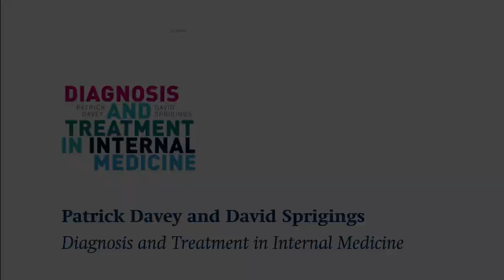How is the practice of internal medicine changing? | Oxford Academic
Patrick Davey and David Sprigings look at how the practice of internal medicine is evolving through various factors, such as the computerisation of medicine. These changes could improve the accuracy of data and reliability of diagnosis, and ultimately circumvent the problems related to misdiagnosis. Thus, potentially increasing patient safety, which is now more of a concern for clinicians and hospitals than ever before.

Patrick Davey DM FRCP is a consultant cardiologist at Northampton General Hospital and former training program director for General Medicine for the East Midlands. His subspecialty interests include nuclear cardiology and coronary intervention. He studied undergraduate medicine at Cambridge, clinical medicine at Oxford, undertook SHO jobs in Leicester, and then trained in cardiology at Papworth, and returned to Oxford for research, and as senior registrar and senior lecturer. He has been a consultant cardiologist at Northampton since 2000. He is the editor of a number of bestselling textbooks including Medicine at a Glance, ECG at a Glance, amongst others.

David Sprigings qualified from Oxford University Medical School and trained in internal medicine and cardiology in Oxford and London. He was a consultant physician and cardiologist at Northampton General Hospital from 1993 to 2016. From 2017 he has been a locum consultant cardiologist at John Radcliffe Hospital Oxford. His interests include electronic diagnostic systems to support the generalist, value-based healthcare, and the integration of primary and secondary care in cardiology.